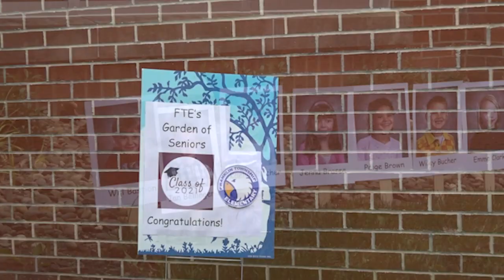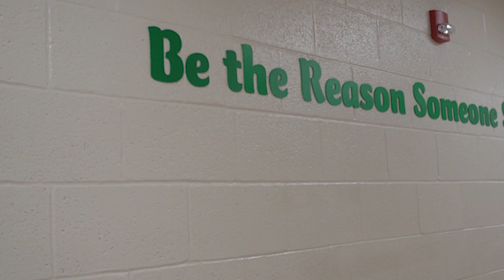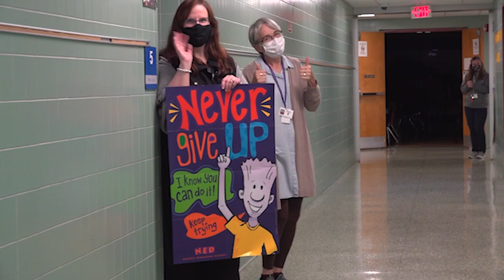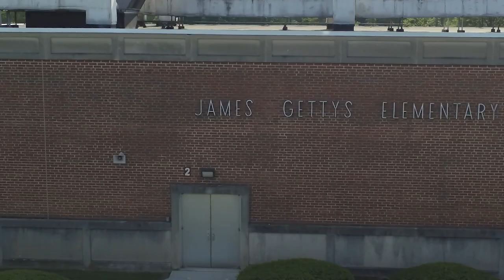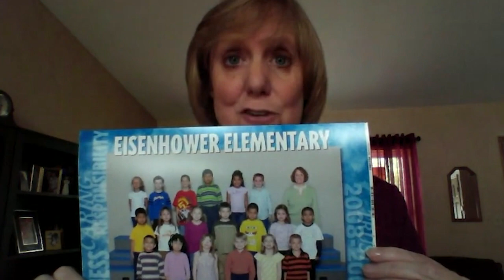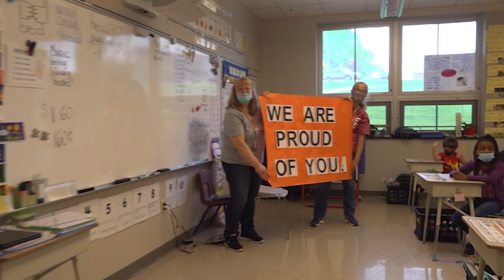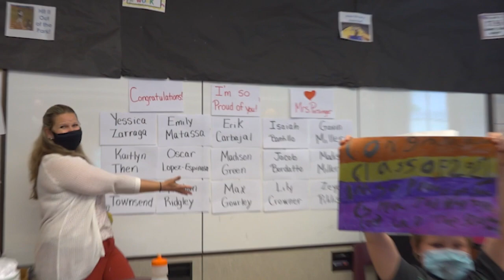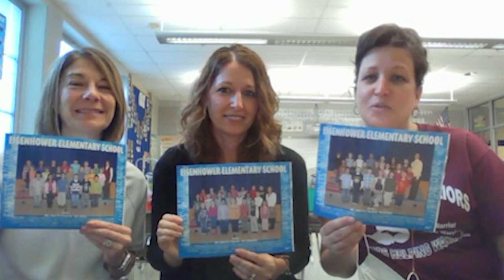Class of 2021 Virtual Senior Walk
Since our Seniors couldn't go on the walk, we brought the walk to them.  We are all so proud of you and your accomplishments!

0:00 - 0:07 Intro
0:08 - 5:13 Franklin Township Elementary School
5:14 - 8:53 James Gettys Elementary School
8:54 - 14:37 Lincoln Elementary School
14:38 - 20:12 Gettysburg Area Middle School
20:13 - 20:55 Gettysburg Area High School

Video was partially compiled by GAHS Multimedia students.